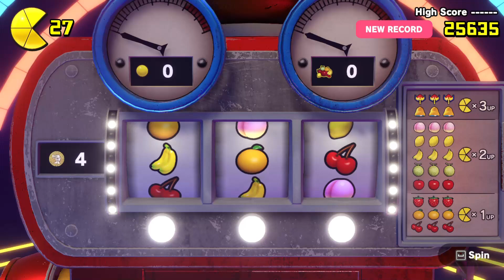PAC RAIDER | Pac-Man World Re-Pac Part 2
If you donate i will give you shoutouts in my videos and you can request me what games u want me to play and what videos u want me to react to